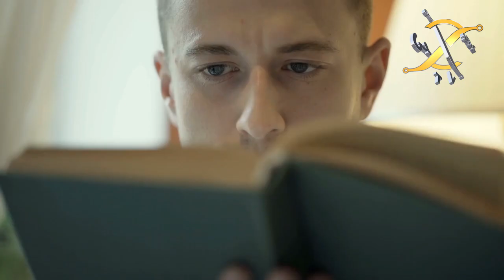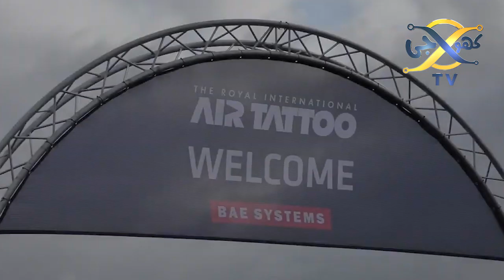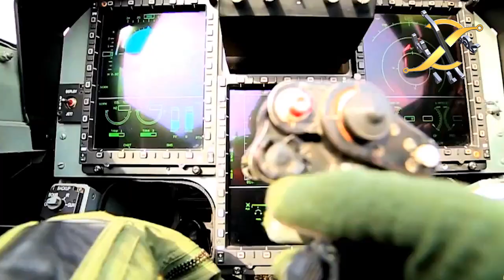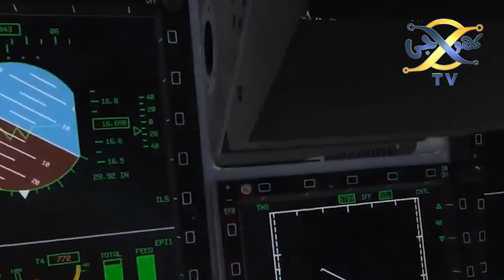Pakistan Air Force wins Royal International Air Show I JF-17 Thunder in Air Show I KHOJI TV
Pakistan Air Force wins Royal International Air Show I JF-17 Thunder in Air Show